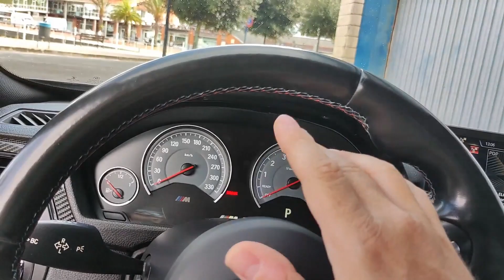SORPRESA A LA JEFA con un BMW M4😬🚀LO PROBAMOS!!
Aparezco con un BMW M4 a recoger a la jefa en vez del BMW M3 E46